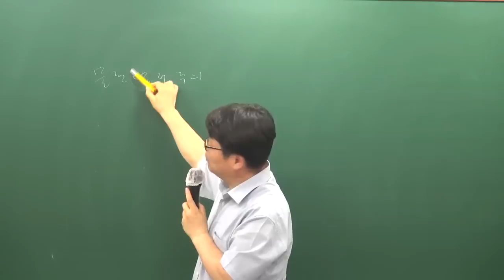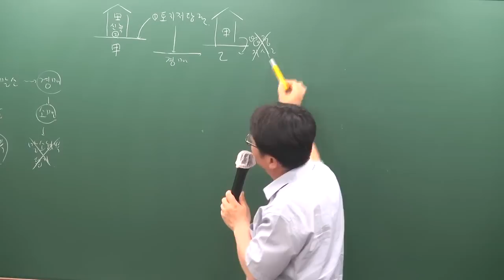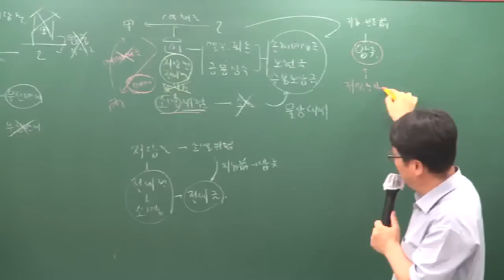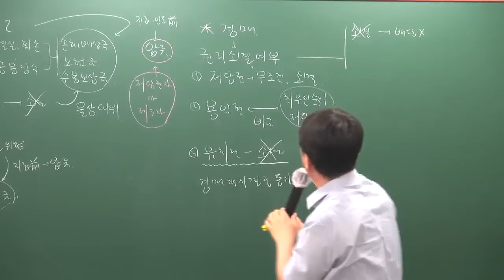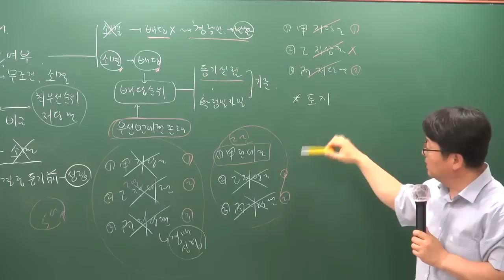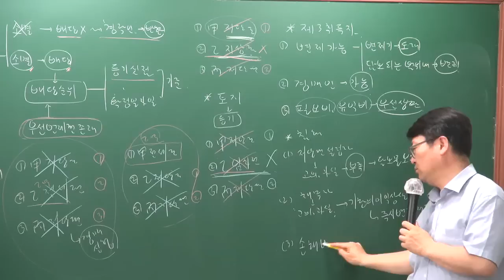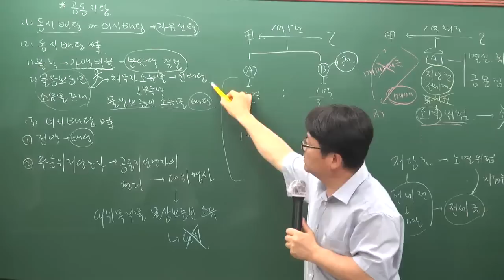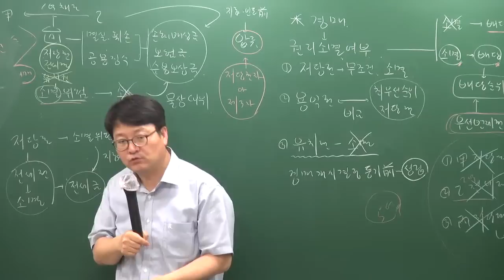[공전무] 2019년 공인중개사 민법및민사특별법 심화이론 6-21